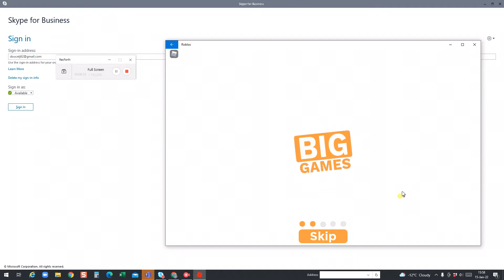playing pet sim part 1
in pet sim you can get PETS